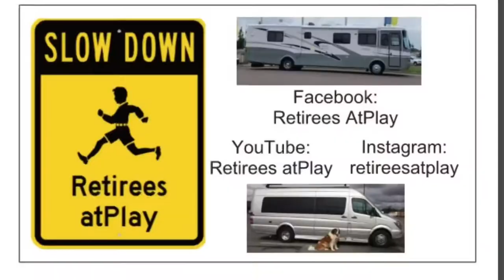Beemo St. Bernard Gets Vacuumed in Preparation for His Bath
Beemo, our Saint Bernard, gets vacuumed, after his jaunt in a mud puddle, and prior to his bath.